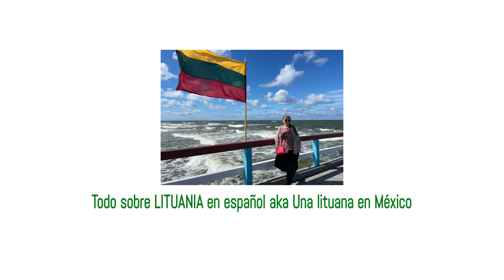Stelmužės ąžuolas: El árbol más antiguo de Lituania y uno de los más antiguos de Europa🌳